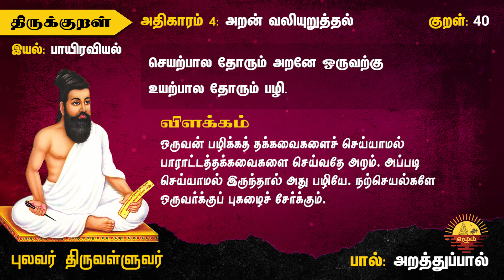திருக்குறள் | அறன் வலியுறுத்தல் / குறள் 40 | Thirukkural | Assertion of the Strength of Virtue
திருக்குறள்  - பால்: அறத்துப்பால்.
இயல்: பாயிரவியல்.
அதிகாரம் 4 : அறன் வலியுறுத்தல் / Assertion of the Strength of Virtue / Aran Valiyuruthal

குறள் 40:
செயற்பால தோரும் அறனே ஒருவற்கு
உயற்பால தோரும் பழி.

Translation:
'Virtue' sums the things that should be done;
'Vice' sums the things that man should shun.

SeyaRpaala thoarum aRanae oruvaRku
UyaRpaala thorum pazhi

விளக்கம்:
ஒருவன் பழிக்கத் தக்கவைகளைச் செய்யாமல் பாராட்டத்தக்கவைகளை செய்வதே அறம். அப்படி செய்யாமல் இருந்தால் அது பழியே. நற்செயல்களே ஒருவர்க்குப் புகழைச் சேர்க்கும்.

Explanation:
That is virtue which each ought to do, and that is vice which each should shun.